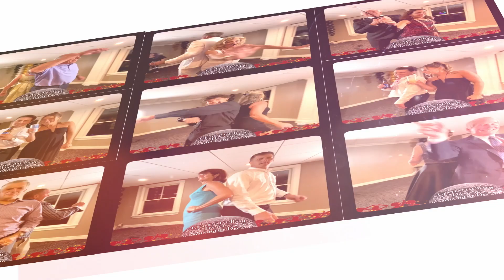mcc happy 100 v3 Original